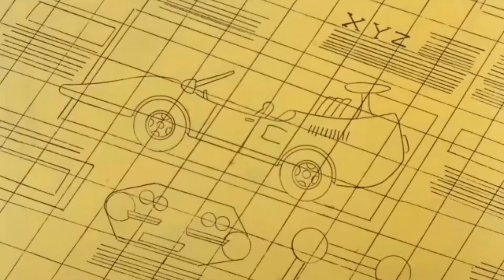The New Scooby-Doo Mysteries l S01 l E10 l The Fall Dog / The Scooby Coupe l 4/5 l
The Fall Dog: A detour finds the gang doing stunts for a Hollywood movie that is being haunted by a gremlin.

The Scooby Coupe: The gang goes to a car show to interview a car-maker about his new sports car, but the car is haunted by a spectre.